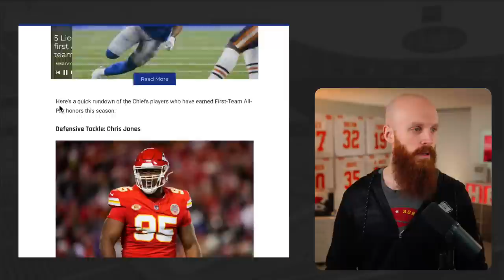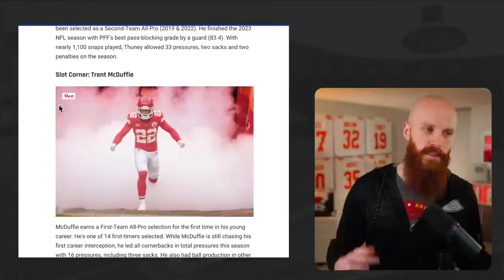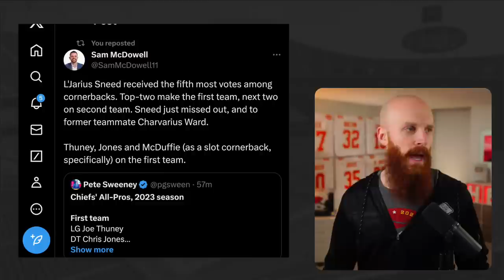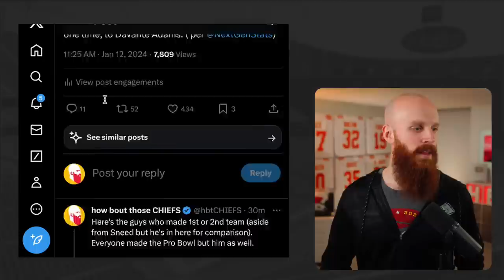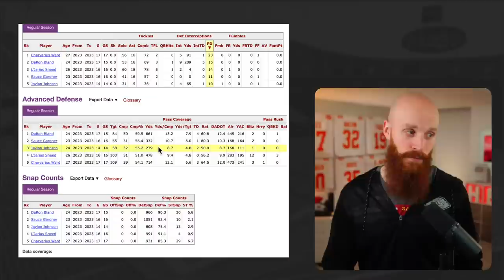L'Jarius Sneed is the MOST disrespected corner in the NFL!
CHECK OUT UNDERDOG FANTASY! Code HBTC matches your first deposit up to $100

Cole DeRuse
705-B SE Melody Ln #218
Lee's Summit, MO 64063